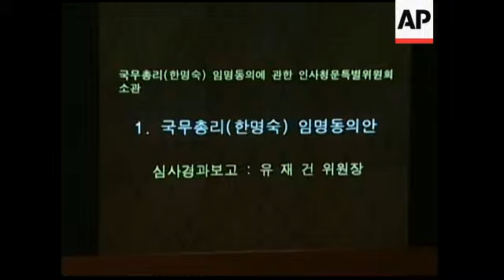WRAP 1st women PM approved by Nat Assembly, voxpops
1. National Assembly Hall
2. Electronic screen displaying "Approval for appointing Prime Minister (Han Myung-sook)"
3. Various of lawmakers voting
4. Former Prime Minister Lee Hae-chan in grey suit and blue and white tie
5. People opening ballot box
6. SOUNDBITE: (Korean) Kim Won-ki, National Assembly speaker:
"I declare the approval to appoint the Prime Minister Han Myung-sook has been passed."
7. Wide of conference room of ruling Uri Party, lawmakers clapping
8. Han receiving flowers
9. Lawmakers of ruling Uri Party clapping hands
12. SOUNDBITE: (Korean) Han Myung-sook, South Korean Prime Minister:
"I am standing here on this historic spot as the first woman prime minister of the Republic of Korea, with the affection of the nation''s people. So, first of all, I wish to thank the nation''s people."
10. Wide of Han leaving the podium and a placard in the background with the words "Congratulations: the birth of the first woman prime minister of the Republic of Korea, Han Myung-sook."
11. South Korean Prime Minister Han Myung-sook shaking hands with ruling Uri Party lawmakers
12. Lawmakers applauding
13. SOUNDBITE: (Korean) Han Myung-sook, South Korean Prime Minister:
"I, as the first female Prime Minister, when this boat of Korea sails on, I will do my best for a balanced voyage of harmony."
14. Wide pan of general meeting room of the National Assembly
15. Lawmakers voting
16. Various of female lawmakers
17. SOUNDBITE: (Korean) Park Young-sun, Ruling Uri Party''s Lawmaker:
"Also to South Korea, the real age of woman has come, I want to say. Because, the number of (female) lawmakers was much smaller than other Asian countries. So, the birth of (a) female Prime Minister means women have entered the stage for role, not just for decoration."
18. Wide exterior of National Assembly building
19. SOUNDBITE: (Korean) Yoo Sang-min, vox pop, 22-years-old:
"I think she will fare better, (than men). Taking care, delicately, she will lead the country in a better way, I think."
20. SOUNDBITE: (Korean) Kang Ji-hyun, vox pop, 60-years-old:
"When men do the job, there followed lots of scandal, but when women do, we believe there won''t be a scandal."
21. Various of people walking along street in Seoul
STORYLINE:
The South Korean parliament on Wednesday approved the nomination of a ruling party lawmaker as Prime Minister, clearing the way for Han Myung-sook to become the first woman to hold the government''s number two spot.
The assembly approved the nomination of Han Myung-sook in a 182-77 vote.
South Korean President Roh Moo-hyun appointed the two-term lawmaker as Prime Minister last month, shortly after Lee Hae-chan stepped down from the post following strong public and opposition criticism for playing golf rather than overseeing the government''s response to a railway strike on a national holiday on March 1.
The 62-year-old Han will officially begin her work on Thursday.
"I, as the first female Prime Minister, when this boat of Korea sails on, I will do my best for a balanced voyage of harmony," said Han Myung-sook.
The Prime Minister is largely a ceremonial job in South Korea, where power is concentrated in the president''s office.
However, it has taken on greater importance now that Roh has delegated much of the authority to the Prime Minister on domestic affairs.
Han served as the country''s first minister of gender equality and family under former South Korean President Kim Dae-jung and is a strong advocate of women''s rights.
Han, who also served as Environment Minister under Roh, is not the first woman nominated to the position.